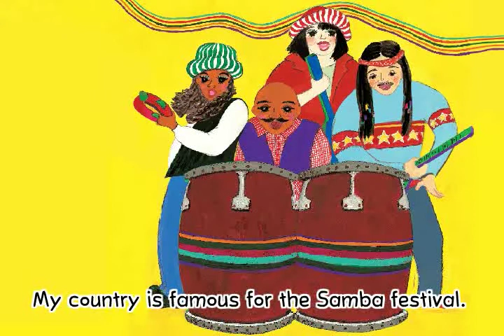스마트잉글리쉬 (Smart English) 46 Where do you live?